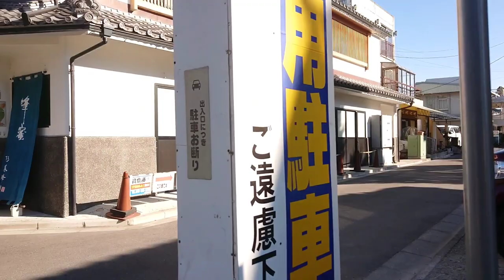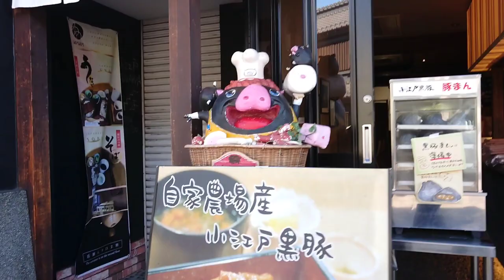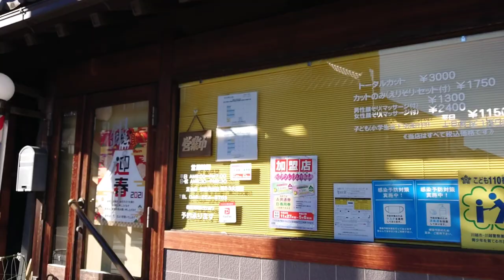2倍速でどうぞ！池袋から33分！お正月川越蔵造りの町並みはこんなところ！ 2021年1月2日朝の様子！初詣！ JAPAN trip KAWAGOE KURA street New Year!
お正月 川越 蔵造りの町並みはこんなところ！
2021年1月2日10時頃の様子です 初詣！

川越 越えていこう川越

JAPAN trip KAWAGOE KURA street
fun city walk !

KAWAGOE trip city walk  you need only 10minutes!  Let's go to KAWAGOE JAPAN sightseeing 관광 观光 การท่องเที่ยว
Visite touristique

관광 观光 การท่องเที่ยว Visite touristique  Turismo